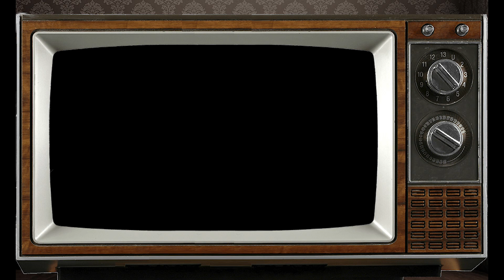June 6th Gemini? This Astrology video is all about you. Send a unique Birthday Card!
Personology Astrology Profile for those born on Birthday June 6th Psychic reading by our staff Astrologist Franklin.

Gemini born on June 6th?  This Astrology video is all about you. Send this Video as a unique Birthday Card to someone on their very Special Day!

PsychicsForetell.com
Psychics Foretell